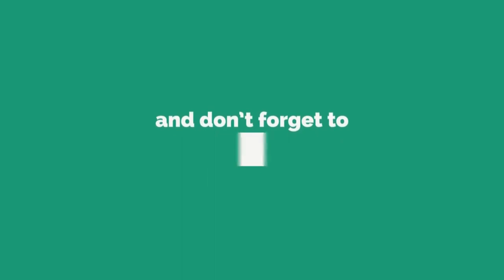आजमाए हुए स्त्री वशीकरण मंत्र जो कभी खाली नहीं जाते - खुद सुनिये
किसी भी सहायता के लिए फ़ोन करे  : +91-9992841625